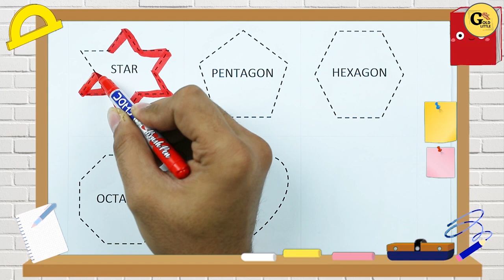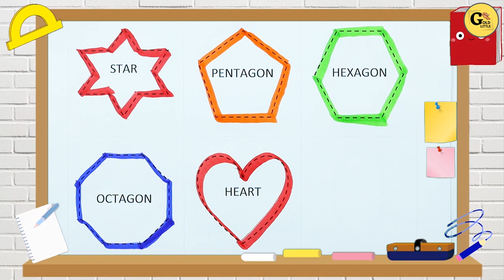Training for reading shapes names | Geometry shapes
Shapes for Kids | Names of Shapes |  Learn Shapes & colors | geometry
Shapes for kids | Basic shapes | 2D Shapes | Different shapes | Shapes | geometric shapes | shapes
Shapes for kindergarten | Shapes song | learn about shapes | Home based school

Shapes Names - Triangle   Rectangle   Square   Cone   Circle   Heart   Oval   Pentagon   Rhombus   Star

Learn shapes name for kids, This video covers Training for reading shapes name, Writing shape name, Writing & learn geometry names.
This video is related to kids learning videos, kindergarten learning videos and preschool learning videos for 3 year olds. Moreover , this video is helpful for kids to learn new words. They would be able to recognize different shapes.